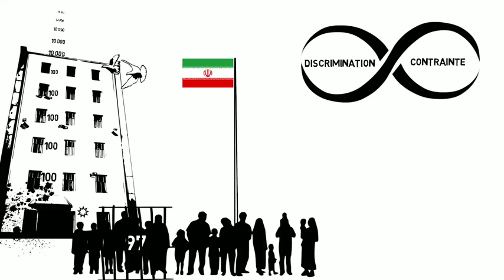4. Protection contre toute coercition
La coercition signifie être obligé de dire ou de faire quelque chose. Cette vidéo traite du devoir du gouvernement de ne pas pratiquer la coercition en matière de religion ou de conviction et de vous protéger contre toute coercition au sein de la société. Des exemples de divers pays illustrent les formes que la coercition peut prendre.